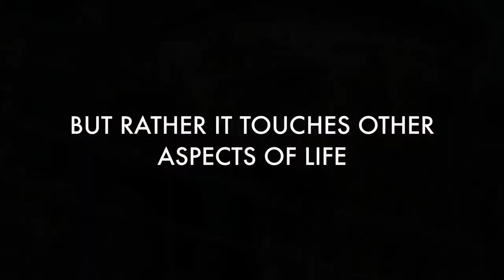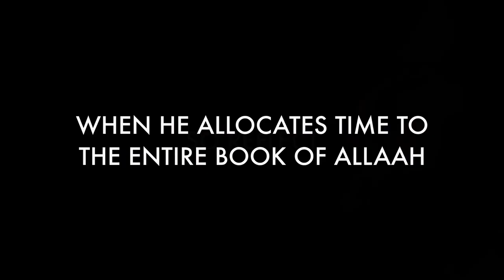Barakah from the Quran HD | Sheikh Hazem Rajab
Blessings, virtues, and bounties can all be found not only in your time, but in the rest of your life too; to discover how, watch this short clip.